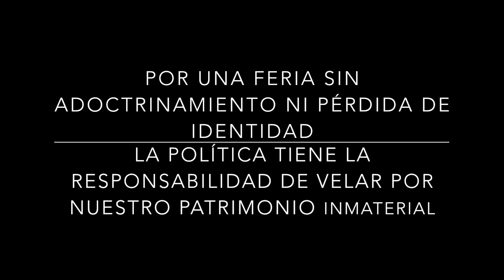Feria de Almería 2022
Tras la supresión del Encuentro de Indumentaria Tradicional del programa de la feria de Almería - 2022, que se llevaba haciendo desde 2014, y tras la bochornosa foto de la inauguración de la presente feria de Almería, en la que todas las políticas visten a la andaluza, relegando a los laterales de esta a un par de azafatas con indumentaria local, como si de diferentes cachés o categorías se tratase, me he visto en la obligación de hacer este vídeo, que intenta poner los puntos sobre las íes respecto al ninguneo institucional, encargado de adoctrinar a la población almeriense y de erradicar la cultura local, que ya de por sí muy poca gente conoce.

En el vídeo aparecen las canciones:
- Niña Almería; Cantores de Híspalis.
-Parrandas; Grupo Folklórico Virgen de la Purísima.